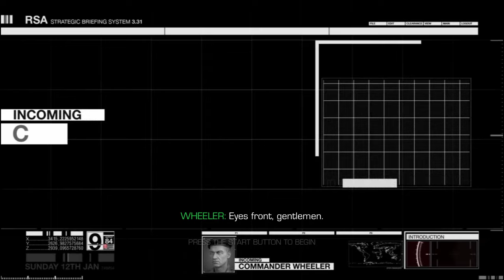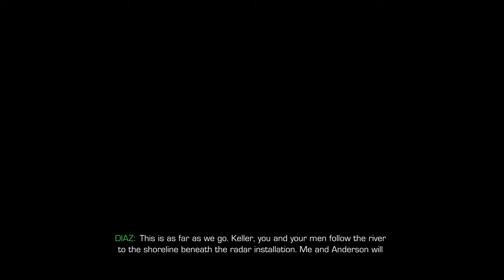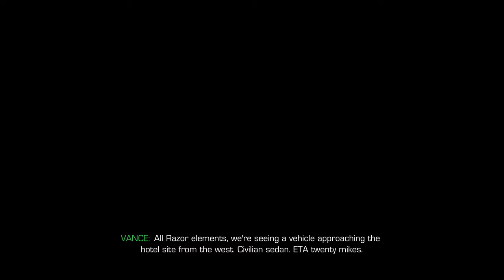Sniper Ghost Warrior 2 Part 1